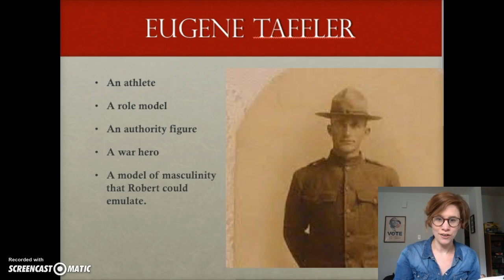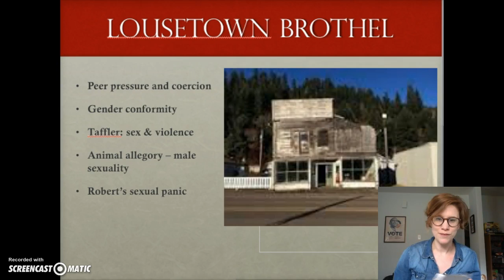Findley's The Wars: Taffler & the brothel